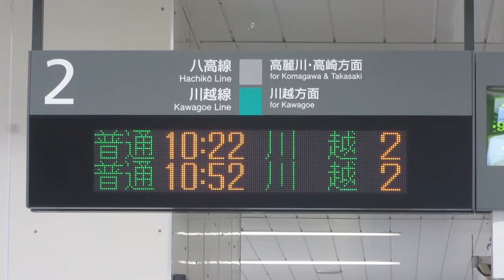JR東日本 東飯能駅 改札口 発車標(LED電光掲示板)